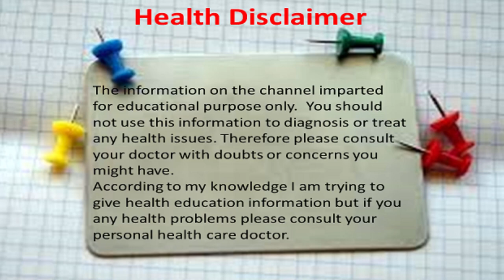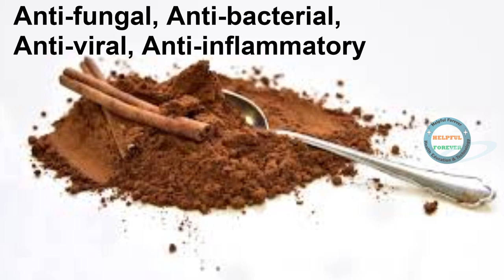Cinnamon Benefits in Kannada | Cinnamon Uses in Kannada | Dalchini Benefits in Kannada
Hi friends, this video helps you to know about Cinnamon Benefits in Kannada ,Cinnamon Uses in Kannada, Dalchini Benefits in Kannada. I hope you will like this video.